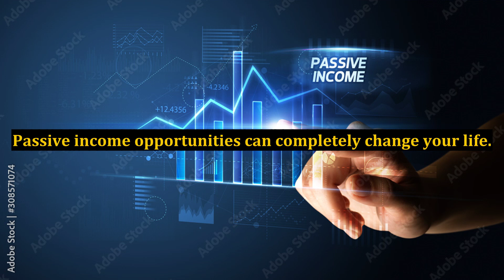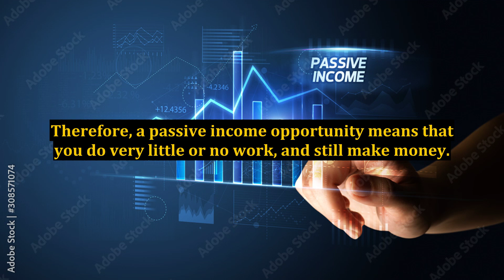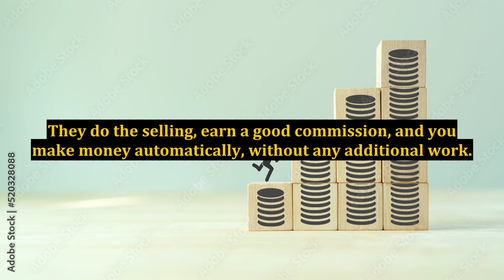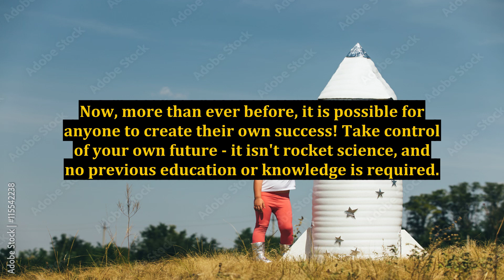How Passive Income Opportunities Work - Tips to Help You Work Less and Earn More